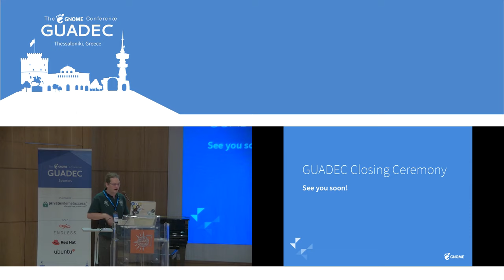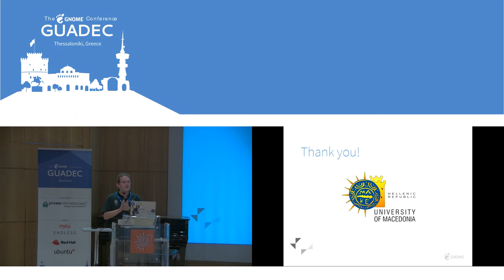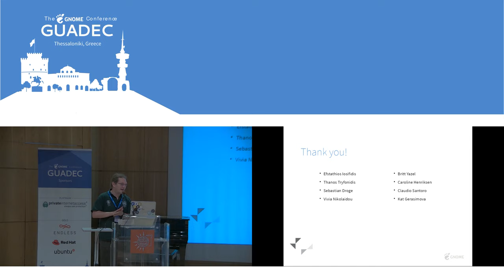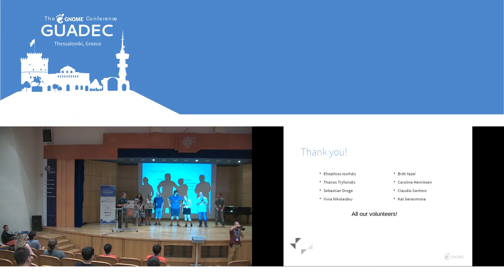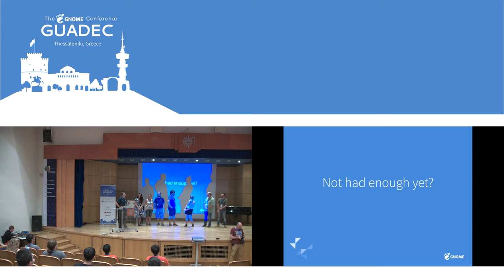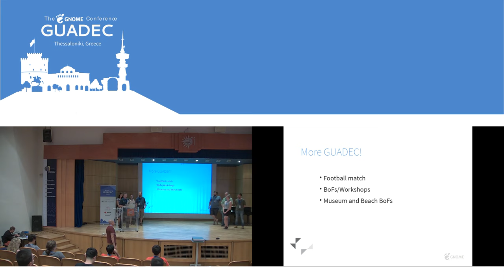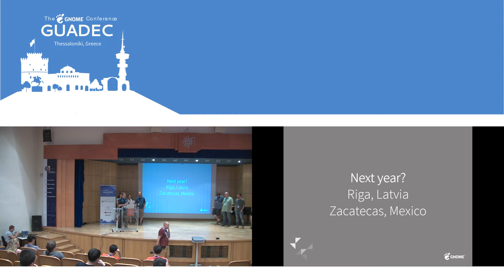GUADEC 2019 - Closing Ceremony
Another year, another GUADEC comes to a close. This session finishes off GUADEC 2019!